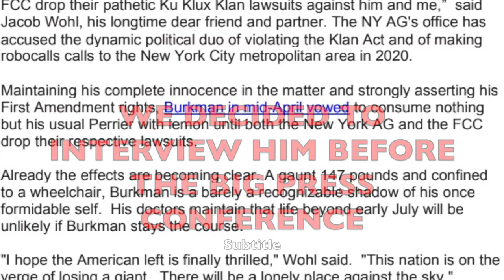WEIRD Guy Claims to be on HUNGER Strike but NOBODY cares :(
Jack Burkman says he is on a hunger strike and has lost 60 pounds as well as his hair. We got an exclusive interview before his press conference, on our program 'Noah Body Cares' with host Noah Body.